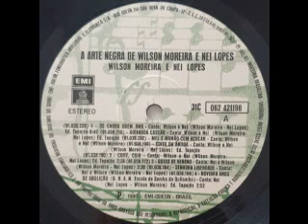1980 - Mel E Mamão Com Açúcar